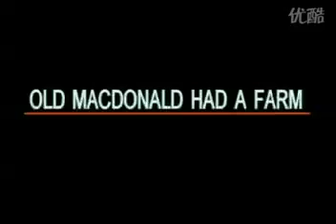《The Best Nursery Rhymes Children's Songs Karaoke Disc 1》32 Old MacDonald Had A Farm